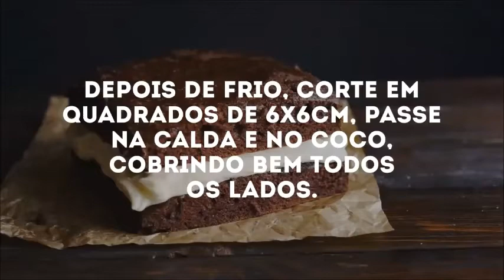RECEITA DO BOLO MADALENA - BOLOS NA PRATICA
RECEITA DO BOLO MADALENA

Na batedeira, bata o açúcar com a manteiga e as gemas até obter um creme claro e fofo. Sem bater, junte o leite e a farinha peneirada. Por último, incorpore as claras e o fermento. Coloque na fôrma untada e enfarinhada e asse no forno preaquecido. Depois de frio, corte em quadrados de 6x6cm, passe na calda e no coco, cobrindo bem todos os lados. Sirva frio ou gelado.

CALDA DE CHOCOLATE - BOLOS NA PRATICA

Ferva os 3 primeiros ingredientes até obter uma calda homogênea. Utilize fria.

Se desejar, substitua o chocolate em pó da calda por 1 vidro de leite de coco (200ml).

Ingredientes
Massa
2 xícaras (chá) de União Refinado (320g)
3 e ¼ xícaras (chá) de farinha de trigo (350g)
1 xícara (chá) de manteiga (180g)
4 claras em neve (cerca de 160g)
4 gemas (cerca de 80g)
1 colher (sopa) rasa de fermento em pó (10g)
1 xícara (chá) de leite (200ml)
2 pacotes de coco seco ralado (200g)

CALDA DE CHOCOLATE

7 colheres (sopa) de União Refinado (140g)
2 e ½ xícaras (chá) de leite (500ml)
1 xícara (chá) de chocolate em pó (100g)